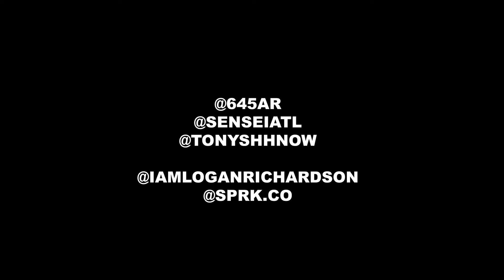Tony Shhnow & 645ar (Vlog) w/ Sensei ATL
we linked up with Tony Shhnow & 645ar in Atlanta. We pulled up to their home setup to film some of their recording process. Here is a inside look into how Tony Shnnow records on the mic.

Tony Shnow
Atl vlog
ysl vlog
10k Dunkin vlog
645 ar vlog
10k Dunkin vlog
yung lean
lil keed vlog
lil keed in the studio
Tony shhhnow in the studio
645ar in the studio
rap news
atlata rap
no jumper vlogs